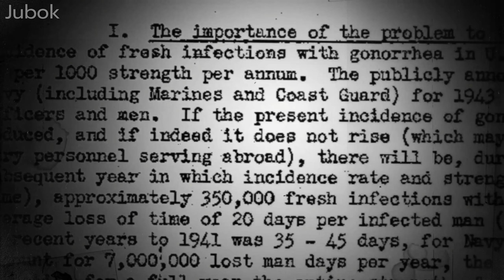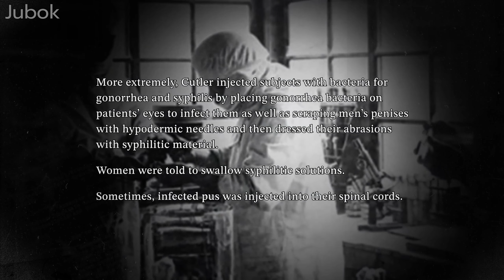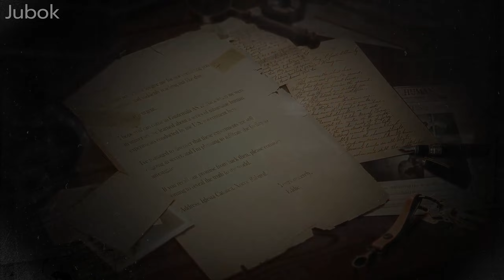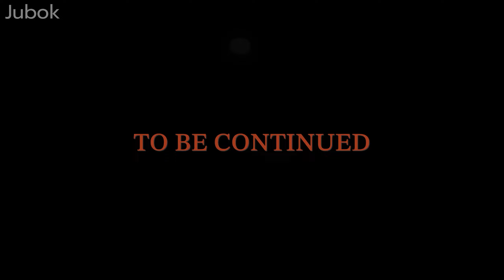Myst Of Guatemala : psychological horror gameplay walkthrough (demo)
This time I played a demo version of a psychological horror game called [Myst Of Guatemala].

[Myst Of Guatemala] tells the story of navigating a rain-covered Guatemalan castle after receiving a distress call from your friend Eddie.

It's a fairly dark game with various puzzles and jump scares, so I think people who like horror games will like it.

Personally, I enjoyed it quite a bit and plan to play it again when the full version comes out in the future.

[Myst Of Guatemala], a psychological horror game, can be downloaded from itch.io below.